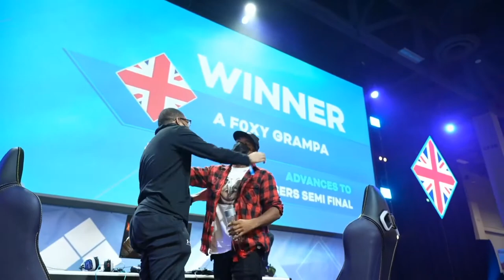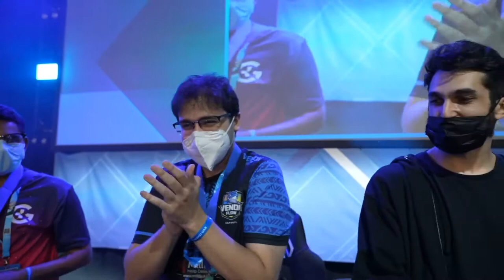Top 8 Mortal Kombat 11 Ultimate EVO 2022 Tournament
Top 8 Mortal Kombat 11 EVO Championship Tournament 2022
Full top 8 matches with commercials edited out, enjoy.